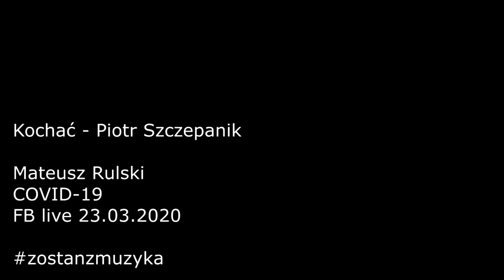Kochać - Piotr Szczepanik cover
Mat Rulski live FB session, COVID 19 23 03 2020